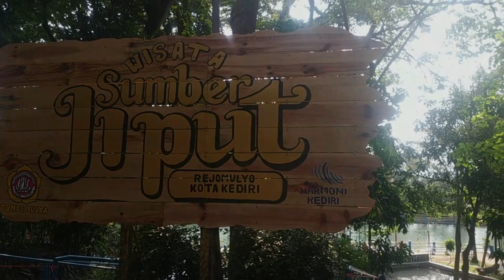Ya Hanana (Nisa Ft Habbatin)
Assalamua'alaikum Wr. Wb. teman teman selamat datang di Official Channel unc production kali ini kita cover lagu Yahanana yang dibawakan oleh Annisa dan Habbatin

Berikut Teks-nya

ظَهَرَ الدِّيْنُ الْمُؤَيَّدْ، بِظُهُوْرِالنَّبِى اَحْمَدْ
Dhoharoddiinul muayyad bidzhuhuurin nabi Ahmad

يَا هَنَانَا بمُحَمَّدْ، ذَلِكَ الْفَضْلُ مَنَ الله
Ya hanana nabi muhammad dzalikal fadhlu minallah

يَاهَنَانَا… يَاهَنَانَا… يَاهَنَانَا… يَاهَنَانَا
Ya hanana Ya hanana, Ya hanana Ya hanana

خُصَّ بَاسَّبْعِ الْمَثَانِى، وَحَوْى لُطْفَ الْمَعَانِي
Khuso bissab’il matsani wahawa luthfal ma’anii

مَا لَهُ فِي الْخَلْقِ ثَانِى، وَعَلَيْهِ اَنْزَالله
Maalahu fil kholqi tsaanii wa’alaihi anzalalloh

Song : Ya Hanana
Artist : Annisa Ft Habbatin
Album : Sholawat Merdu
Licensed to YouTube by : UNC Production

HAPPY WATCHING !

ya hanana by UNC PRODUCTION Channel